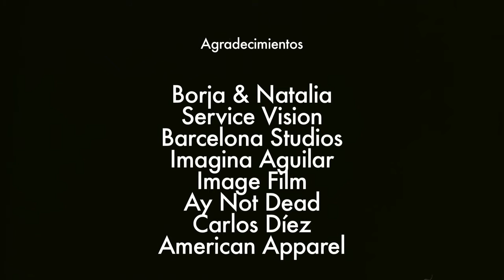Luz de Piedra de Luna - Javiera Mena HD